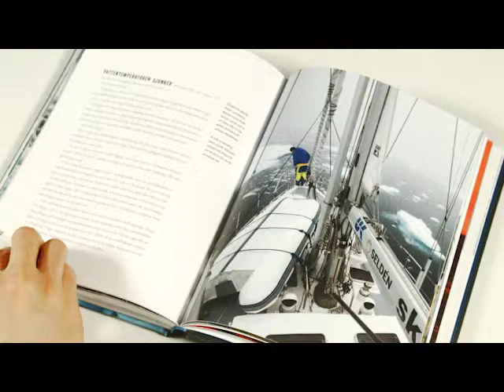Skinnarmo Isbiten av Ola Skinnarmo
Ola Skinnarmo är Sveriges främsta äventyrare. Han var första svensk att skida såväl till Sydpolen som till Nordpolen. Han har på femton år genomfört ett stort antal expeditioner.

I den här boken berättar han om de sex mest spektakulära: Sydpolen, Nordpolen, Grönland i Fridtjof Nansen spår, Antarktis i Ernest Shackletons kölvatten, Nordostpassagen i Adolf Erik Nordenskiölds efterföljd och den senaste, Expedition Vega.

Isbiten kan läsas som en äventyrsbok, men är också en skildring av en viljestark människas kamp och samverkan med naturen.